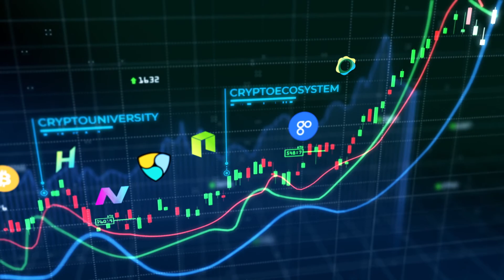Zipmex को 'इंटरेस्टेड पार्टीज' से मिला Bailout का ऑफर | Morning News 25 July Hindi | Real Crypto TV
Headline 1

Zipmex को 'इंटरेस्टेड पार्टीज' से बात के बाद मिला Bailout का ऑफर

Headline 2

ब्लॉकचैन इंफ्रा कंपनी Chain ने $ 100Mln में MDT Token को किया हासिल

Headline 3

बढ़ती इकनोमिक अनसर्टेनिटी पर क्रिप्टोकरेंसी में आई गिरावट; $22,300 से ऊपर रहा
बिटकॉइन

Headlines 4

Yuga Labs क्लास-एक्शन लॉसूट का सामना करने के लिए है तैयार

Headline 5

DeFi का टॉप DEX बनने के लिए Uniswap कर रहा है Curve के साथ compete

Headline 6

Coinbase ने अपने 'nano' बिटकॉइन फ्यूचर्स प्रोडक्ट वॉल्यूम में रिटेल पार्टिसिपेशन की वजह से देखी बढ़त

Headline 7

US और EU  के मार्केट बिटकॉइन Accumulation में West Asia के Dominance को चुनौती देने के लिए हैं तैयार